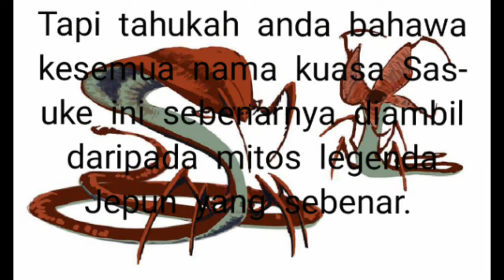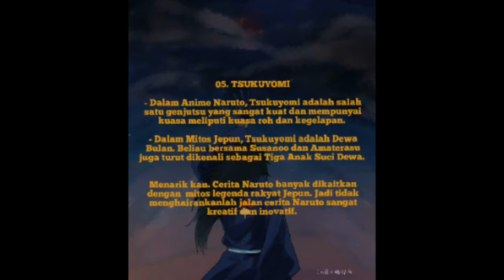ANDA PEMINAT NARUTO ? TAHUKAH MAKSUD SEBENAR AMARETASU, SUSANOO, IZANAGI & TSUKUYOMI ?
Anime Naruto sangat popular di Malaysia. Ianya kerana anime ini mempunyai jalan cerita yang sangat menarik dan kuasa jutsu yang hebat. Kawan baik Naruto iaitu Sasuke juga mempunyai kuasa yang hebat dan sama taraf dengan Naruto. Oleh itu, pasti anda  sudah biasa mendengar perkataan Izanagi, Izanami, Susanoo, Amaterasu dan Tsukuyomi. Kesemua perkataan ini adalah nama kuasa yang dimiliki oleh Sasuke Uchiha. Tapi tahukah anda bahawa kesemua nama kuasa Sasuke ini sebenarnya diambil daripada mitos legenda Jepun yang sebenar. Jom baca di bawah :

01. IZANAGI

- Dalam Anime Naruto, Izanagi adalah kuasa genjutsu paling kuat sekali iaitu boleh menyebabkan pihak lawan berada di dalam keadaan berillusi di dalam alam fantasi untuk jangka masa yang sangat lama dan sukar untuk keluar daripada situasi ini.

- Dalam Mitos Jepun, Izanagi adalah Dewa Pencipta Dunia dan juga merupakan salah satu anggota daripada enam Dewa Pencipta Utama. Beliau juga merupakan suami kepada Dewi Izanami.

02. IZANAMI

- Dalam Anime Naruto, Izanami adalah salah satu genjutsu yang sangat berbahaya kerana boleh menyebabkan penggunanya akan buta selepas menggunakannya ketika berlawan dengan pihak musuh.

- Dalam Mitos Jepun, Izanami adalah salah satu Dewi Jepun dan merupakan isteri kepada Dewa Izanagi. Kedua-duanya telah mencipta bumi Jepun dan menguruskan kawasan ini menggunakan kuasa hebat mereka. Selepas Dewi Jepun mati  melahirkan Dewa Api Kagutsuci, beliau telah menjadi Dewi Tanah Kematian di jepun.

03. SUSANOO

- Dalam Anime Naruto, Susanoo adalah sejenis makhluk gergasi yang berpakaian ala samurai dan mempunyai kuasa yang sangat hebat. Ianya hanya boleh  dihasilkan jika pengamal dojutsu itu mahir di dalam peringkat tertinggi kuasa Mangekyo Sharingan.

- Dalam Mitos Jepun, Susanoo adalah Dewa Laut dan Petir.

04. AMATERASU

- Dalam Anime Naruto, Amaterasu adalah kuasa api tahap tertinggi di dalam kuasa dojutsu (teknik kuasa mata).

- Dalam Mitos Jepun, Amaterasu adalah Dewi Matahari.

05. TSUKUYOMI

- Dalam Anime Naruto, Tsukuyomi adalah salah satu genjutsu yang sangat kuat dan mempunyai kuasa meliputi kuasa roh dan kegelapan.

- Dalam Mitos Jepun, Tsukuyomi adalah Dewa Bulan. Beliau bersama Susanoo dan Amaterasu juga turut dikenali sebagai Tiga Anak Suci Dewa.

Menarik kan. Cerita Naruto banyak dikaitkan dengan  mitos legenda rakyat Jepun. Jadi tidak menghairankanlah jalan cerita Naruto sangat kreatif dan inovatif.